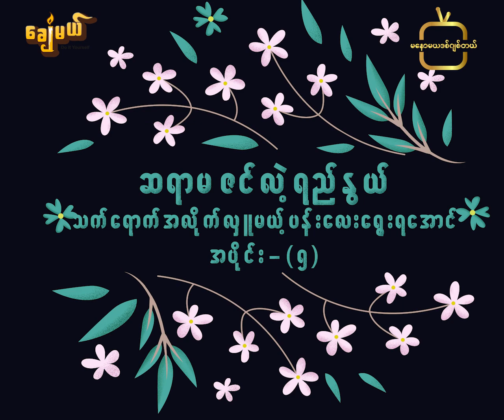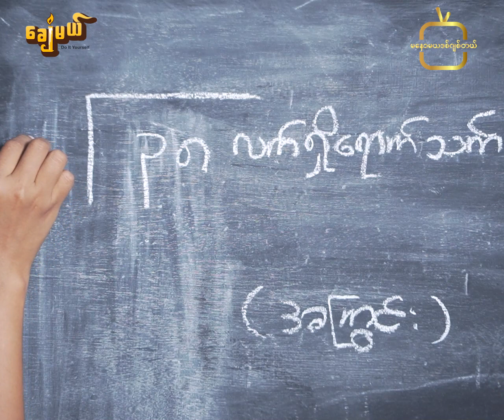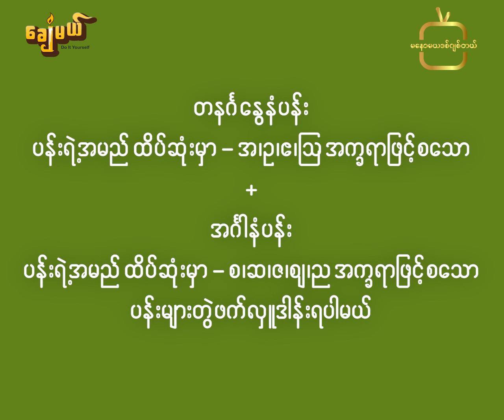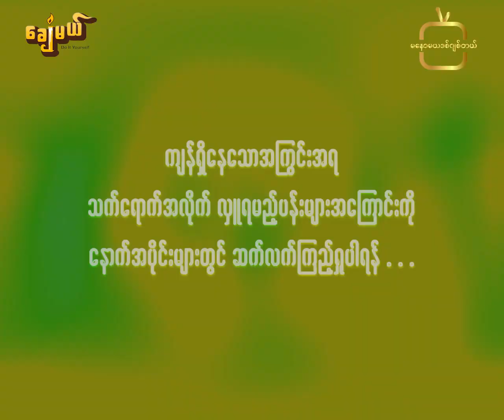ပန်းမြတ်မာလာလှူဒါန်းစို့ (အပိုင်း ၅)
ကံ အထောက်အပံ့ကောင်းဖြစ်စေဖို့ ပန်းမြတ်မာလာလှူဒါန်းစို့ (အပိုင်း ၅)
မနောမယဒစ်ဂျစ်တယ် ပရိတ်သတ်တို့အတွက် ဆရာမ ဇင်လဲ့ရည်နွယ်ရဲ့  ရွေးချယ်လှူဒါန်းရတဲ့ ပန်းများအကြောင်းကို နေ့စဉ်တင်ဆက်လာခဲ့တာ  အပိုင်း(၅)ကို ရောက်ရှိလို့လာပါပြီရှင့်…
ဒီနေ့တင်ဆက်ပေးမယ့် အပိုင်း (၅)လေး မှာတော့
_ ၆ ကြွင်းသော တနင်္ဂနွေသားသမီးများ၊
_ ၅ ကြွင်းသော တနင်္လာသားသမီးများ၊
_ ၄ ကြွင်းသော အင်္ဂါသားသမီးများ၊
_ ၃ ကြွင်းသော ဗုဒ္ဓဟူးသားသမီးများ၊
_ ၁  ကြွင်းသော ကြာသပတေးသားသမီးများ၊
_ ၇ ကြွင်းသော သောကြာသားသမီးများနှင့်
_ ၂ ကြွင်းသော စနေသားသမီးများအတွက် ဖြစ်ပါတယ်…
အထက်ပါ အကြွင်းနဲ့နေ့သားတွေ  ကိုက်ညီမှုရှိ၊ မရှိ တွက်ချက်နိုင်ဖို့ အခုပဲ မိမိရဲ့လက်ရှိရောက်နေတဲ့ အသက်ကိုတည်ပြီး (၈)နဲ့စားကြည့်လိုက်ပါ၊ ကိုက်ညီမှုရှိတယ်ဆိုရင်တော့ Video လေးထဲမှာ လှူဒါန်းရမယ့်ပန်းလေးတွေကို ဝင်ကြည့်လိုက်တော့နော်…
(၇)ရက်သားသမီးများအားလုံးအနေနဲ့ ဒီယတြာကုသိုလ်အလှူပန်းလေးကို လှူဒါန်းပြီး တစ်နှစ်တာပတ်လုံး အခက်အခဲအားလုံးကို ကျော်လွှားနိုင်ပြီး ကောင်းမွန်တဲ့ ကုသိုလ်အထောက်အပံ့များကို ရရှိနိုင်ကြပါစေရှင့်…
မိမိရဲ့အကြွင်းနဲ့ နေ့သား ကိုက်ညီလာစေမယ့် အပိုင်းများကိုလည် ဆက်လက်တင်ဆက်ပေးဦးမှာမို့ မနောမယဒစ်ဂျစ်တယ်ရဲ့ Page ကို Like & Follow လုပ်ပြီး နေ့စဉ်စောင့်ကြည့်ပေးပါနော်…
ဆရာမ ဇင်လဲ့ရည်နွယ် Zen Laeyee New
ManawmayaDigital-မနောမယဒစ်ဂျစ်တယ်